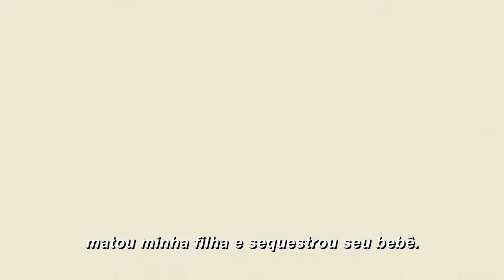Fúria Sobre Rodas - Trailer Oficial (2011) Legendado